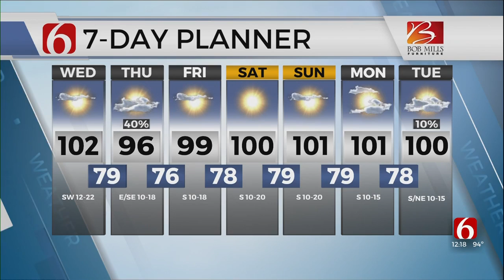Wednesday Afternoon Forecast With Aaron Reeves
Meteorologist Aaron Reeves with the Wednesday afternoon forecast from the Bob Mills Weather Center.